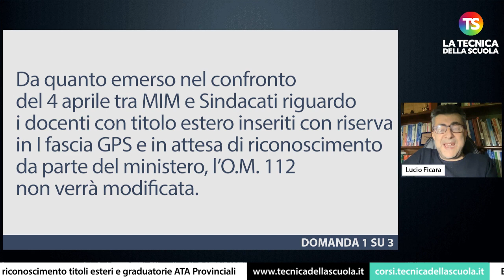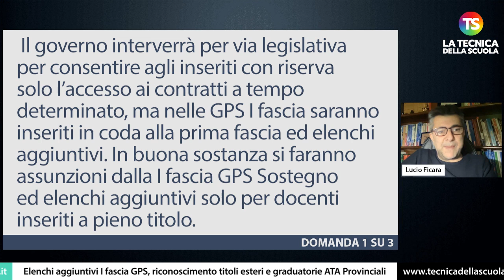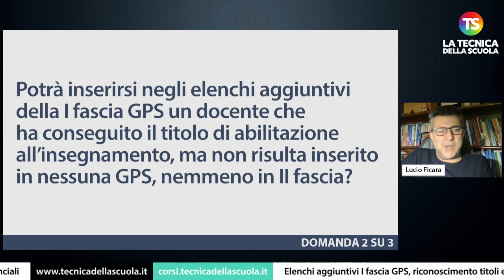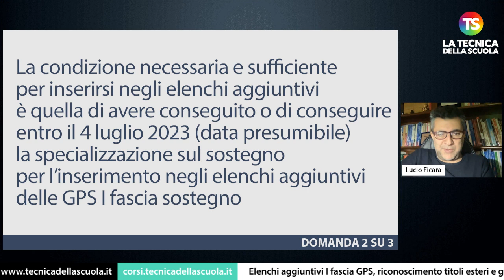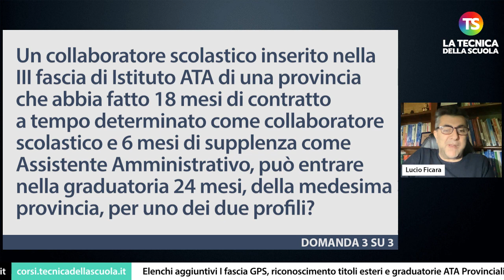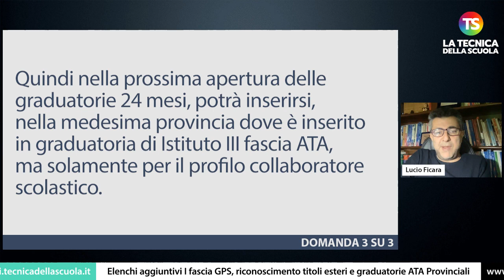Elenchi aggiuntivi I fascia GPS, riconoscimento titoli esteri e graduatorie ATA Provinciali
ata scuola tecnicadellascuola Nell’appuntamento di oggi con la rubrica di consulenza scolastica, il prof Lucio Ficara risponde ad alcune domande sugli elenchi aggiuntivi I fascia GPS, riconoscimento titoli esteri e graduatorie ATA Provinciali.

✅ (00:00) *INTRODUZIONE*

✅ (00:20) I docenti che conseguiranno entro giugno 2023 il titolo di specializzazione sul sostegno saranno scavalcati nelle GPS per i contratti a tempo indeterminato e a tempo determinato dai docenti inseriti con riserva in attesa del riconoscimento del titolo di specializzazione estero?

✅ (03:24) Potrà inserirsi negli elenchi aggiuntivi della I fascia GPS un docente che ha conseguito il titolo di abilitazione all’insegnamento, ma non risulta inserito in nessuna GPS, nemmeno in II fascia?

✅ (05:05) Un collaboratore scolastico inserito nella III fascia di Istituto ATA di una provincia che abbia fatto 18 mesi di contratto a tempo determinato come collaboratore scolastico e 6 mesi di supplenza come Assistente Amministrativo, può entrare nella graduatoria 24 mesi, della medesima provincia, per il profilo collaboratore scolastico o per il profilo Assistente Amministrativo?

e sui nostri canali social